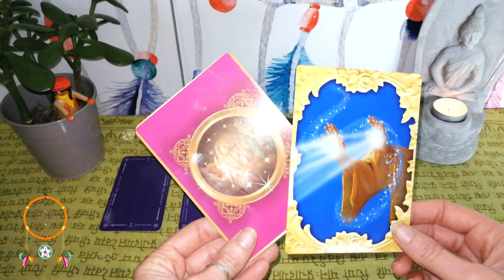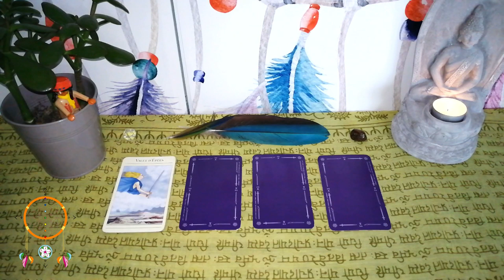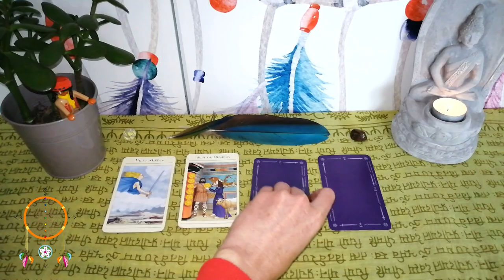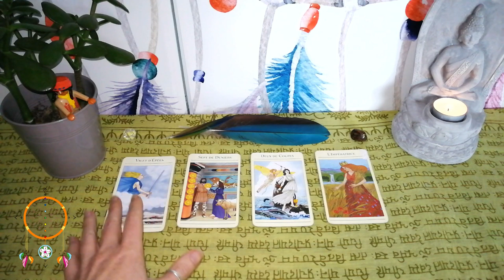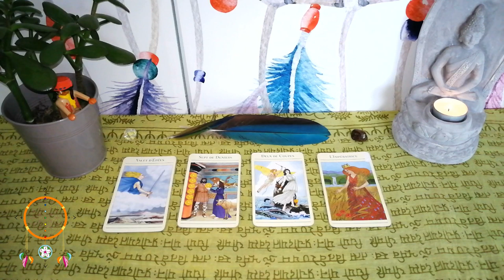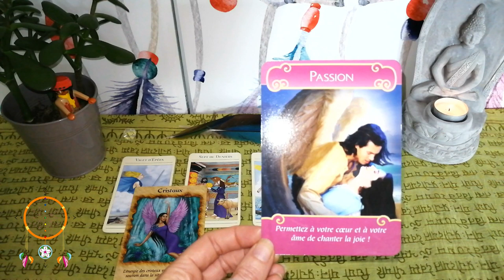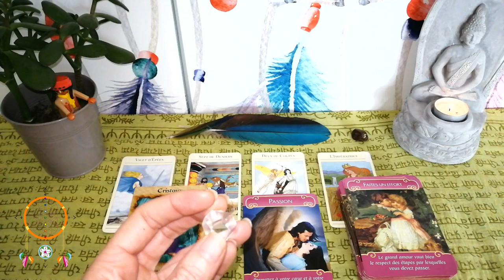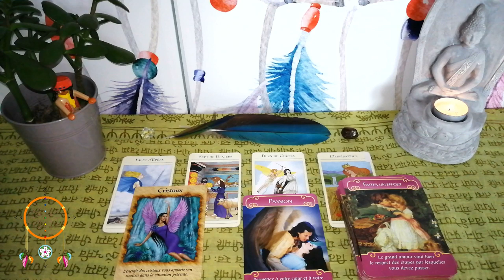Guidance Scorpion Décembre 2019 - Janvier 2020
Voila enfin votre vidéo les Guidance Scorpion ;-)

Namasté